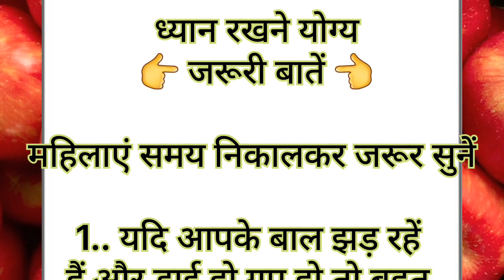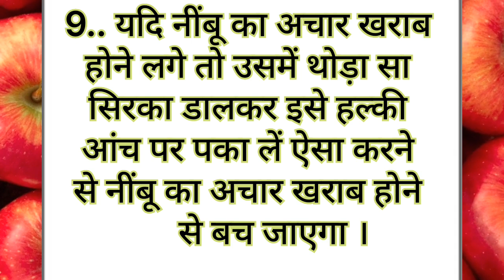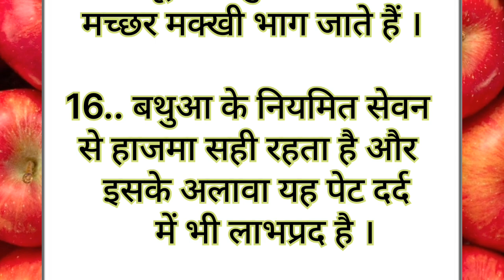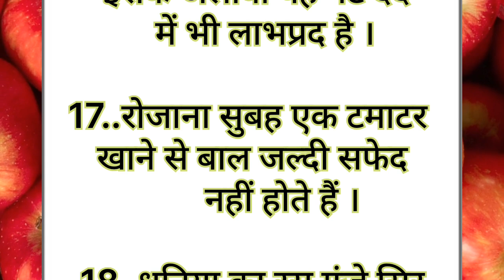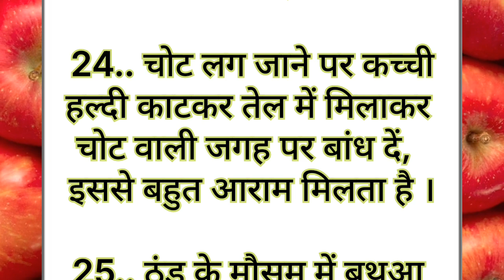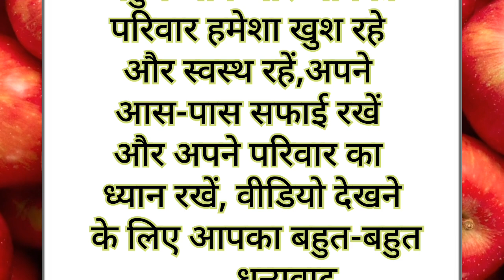ध्यान रखने योग्य जरूरी बातें | Lessonable quote |Viral Kitchen Tips#gharelunuskhe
25  ध्यान रखने योग्य जरूरी बातें । ये किचन टिप्स आपको कोई नहीं बताएगा । Suvichar। viral tips

health tips
home remedies
motivational
health care tips
gharelu nuskhe
healthy tips
beauty tips
घरेलू नुस्खे
home tips
tips and tricks Point
tips
ache Vichar
tips and tricks
Lessonable quotes
lessonable quotes
health care